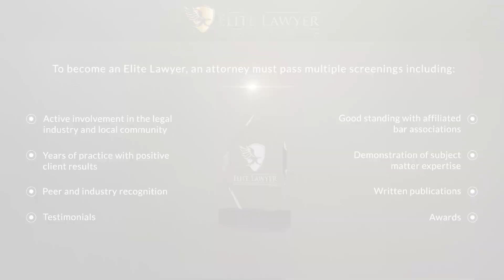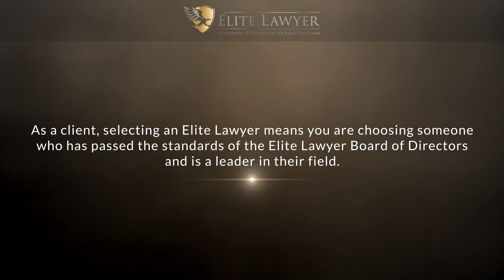Carlos Perez-Mesa Named a 2023 Elite Lawyer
Carlos Perez-Mesa has been selected as a 2023 Elite Lawyer. Only the most outstanding and experienced attorneys receive the Elite Lawyer Award. The Elite Lawyer Award is a prestigious honor that recognizes an attorney's achievements, skills, and experience in their areas of practice. Carlos is a leading insurance defense attorney in Hawaii.